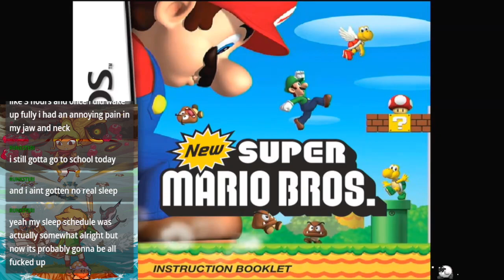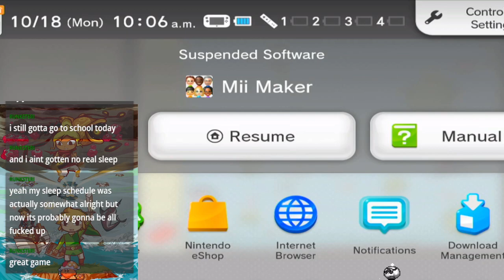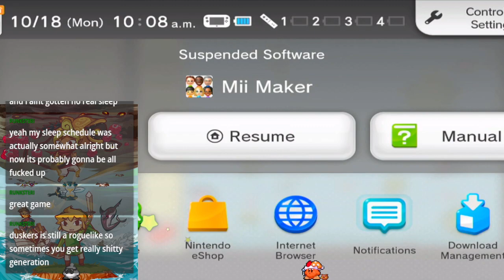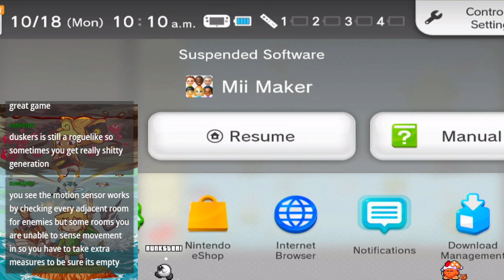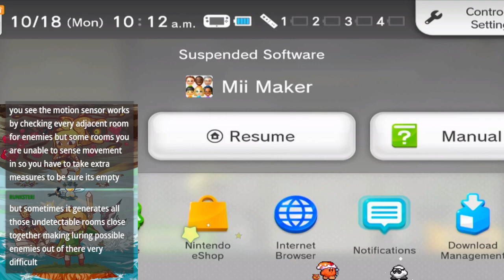SGD3: KFC was something I haven't missed